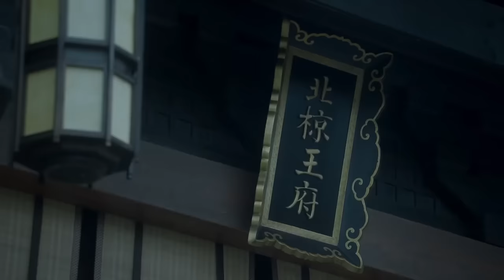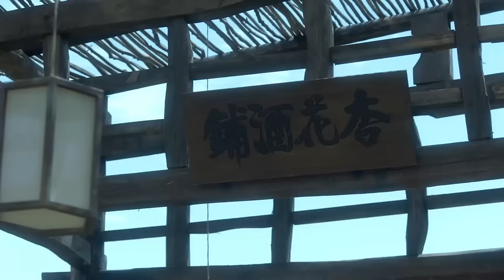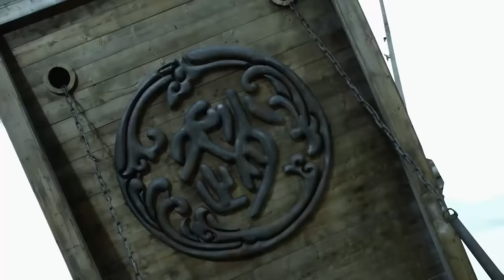功夫電影！生活顛沛流離的小乞丐日後竟成了天下第一武功高手！ 💥 中国电视剧 | KungFu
XZHDXWX